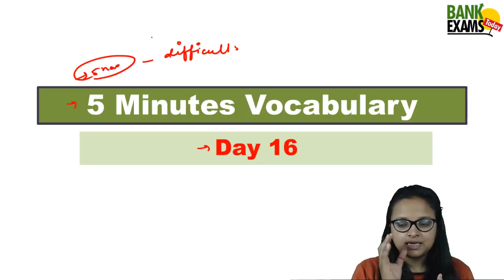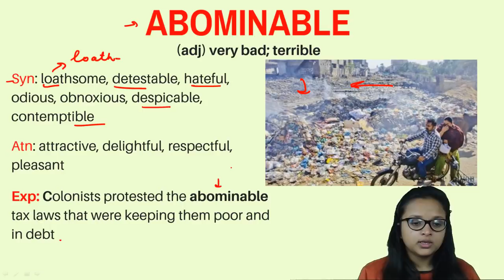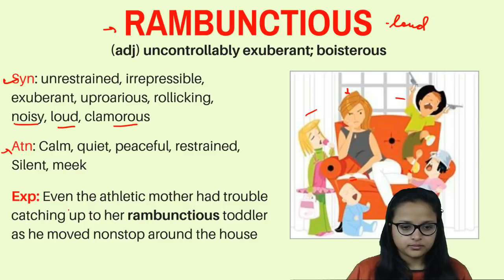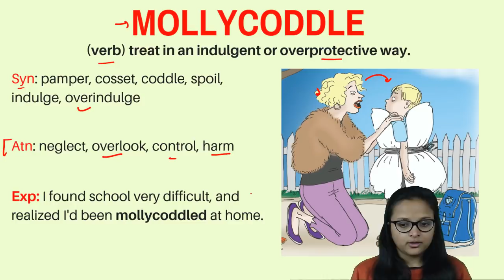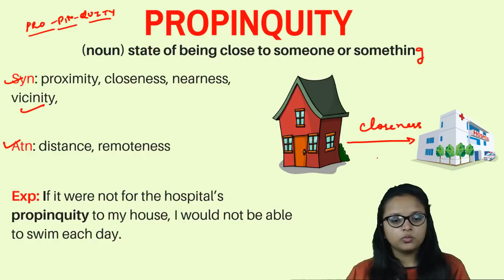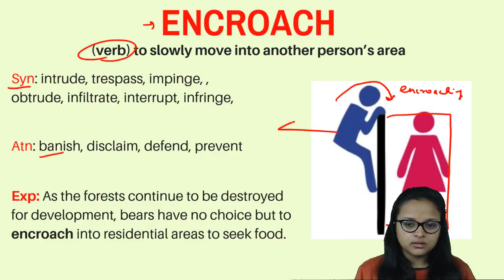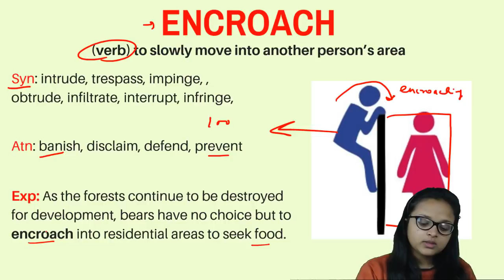5 minutes vocabulary - Day 16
Day 16 of 5 minutes Vocabulary: In this video, I am going to share  5 new words with you. This will help you in building vocabulary for the bank and other competitive exams like IBPS/ PO/ SO/ RBI Grade/ NABARD Grade etc.